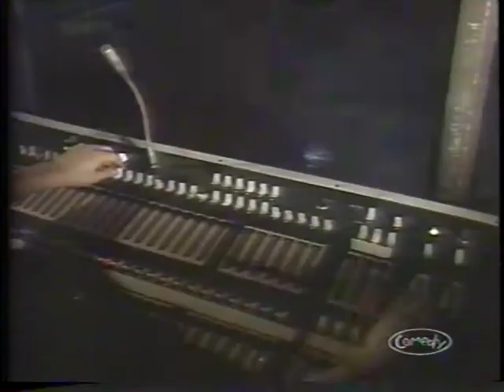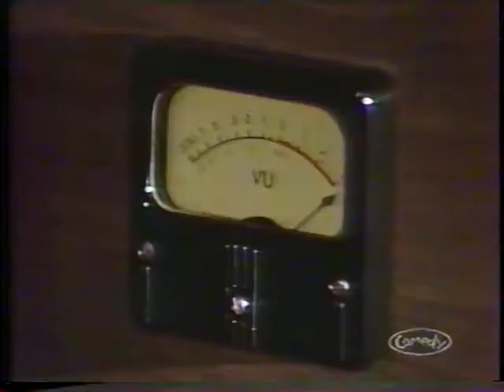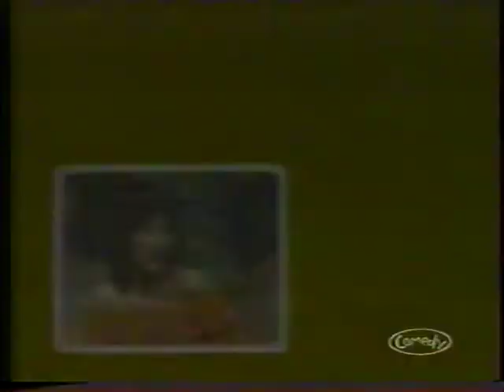17 Lola Wraparound: Part 2 [091] [Seasons 4 & 5]